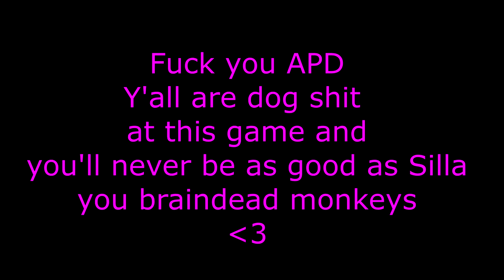Silla: The Kavala Chads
Here's some clips from Arma 3 Altis lyfe.
Song: Playboi Carti - Choppa Won't Miss ft. Young Thug